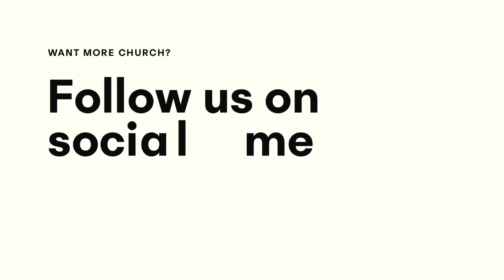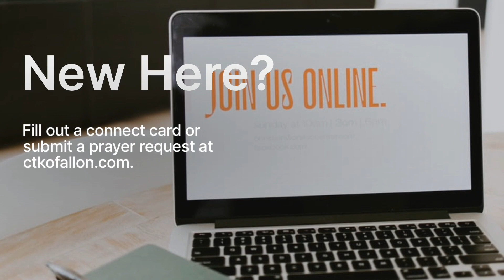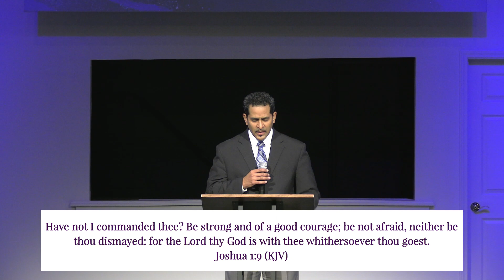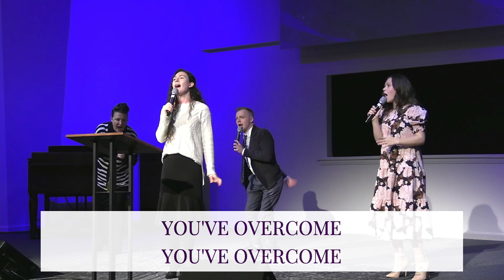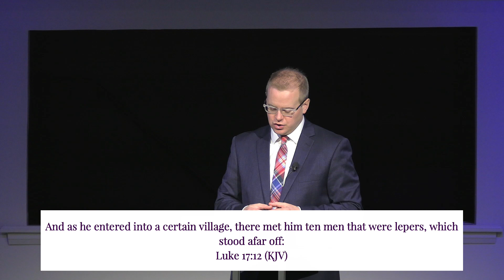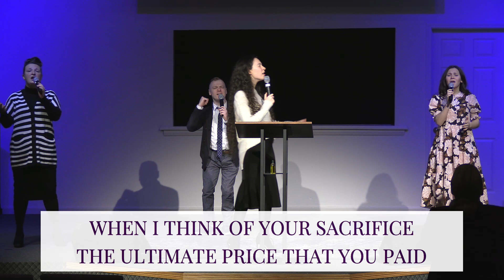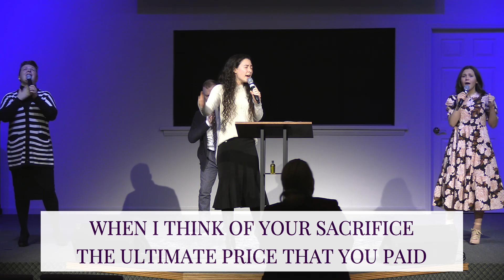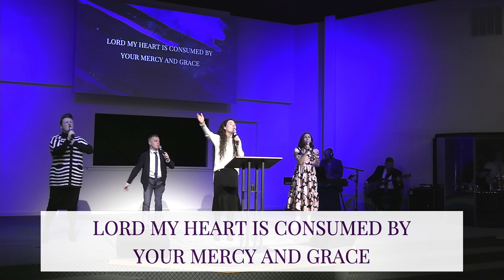Prayer Without Thanks | Pastor J. Andrew Romine | 11/22/20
Have a Prayer Request? Let us know here!